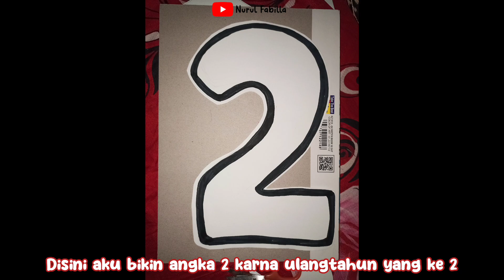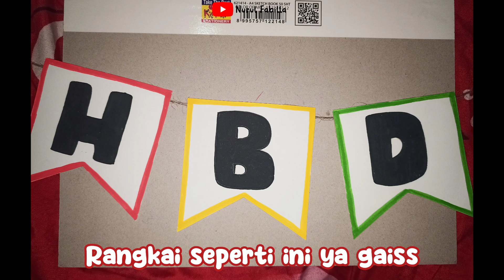EASY & CHEAP! DIY BANNER HAPPY BIRTHDAY | BIRTHDAY DECORATION IDEAS AT HOME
EASY & CHEAP! DIY BIRTHDAY BANNER